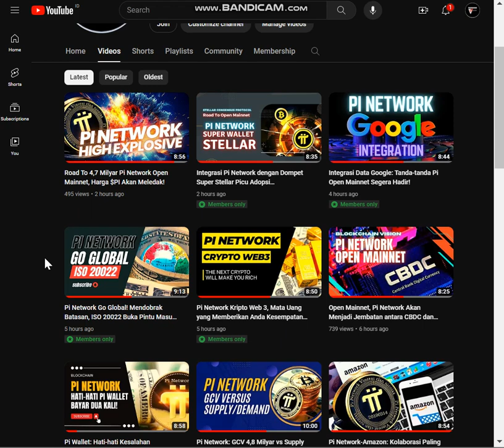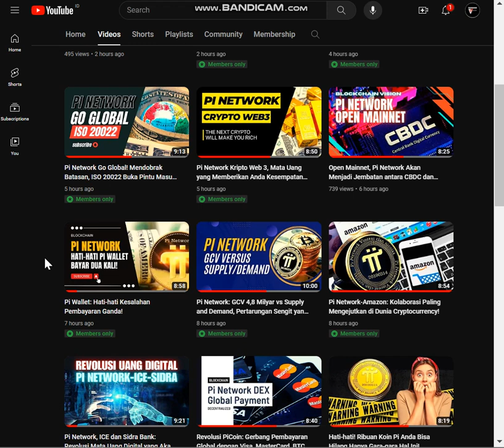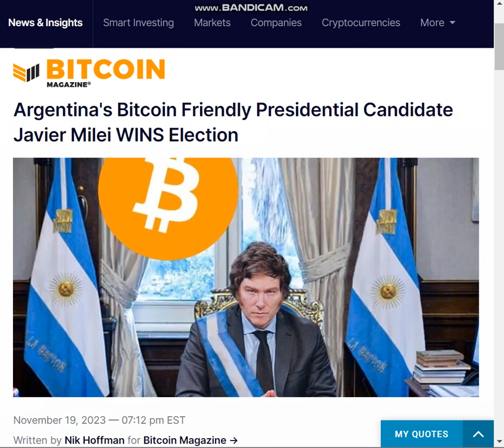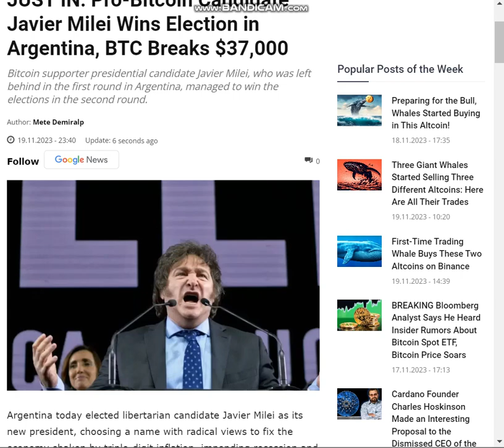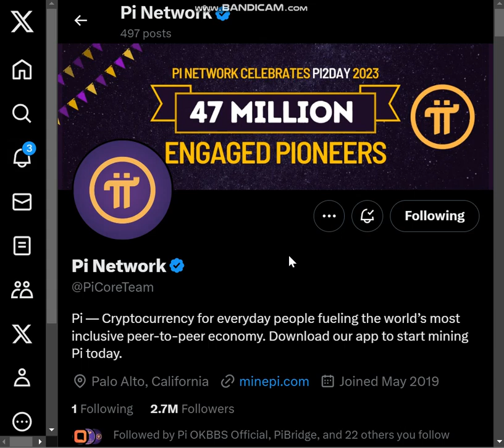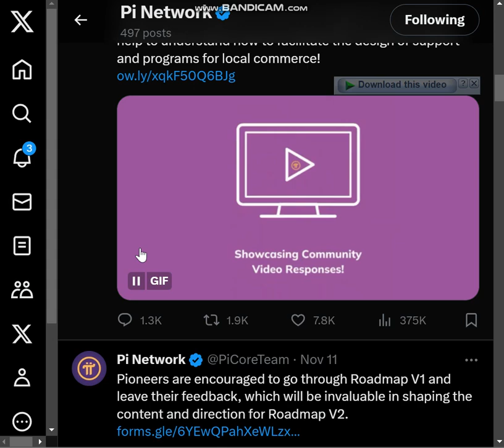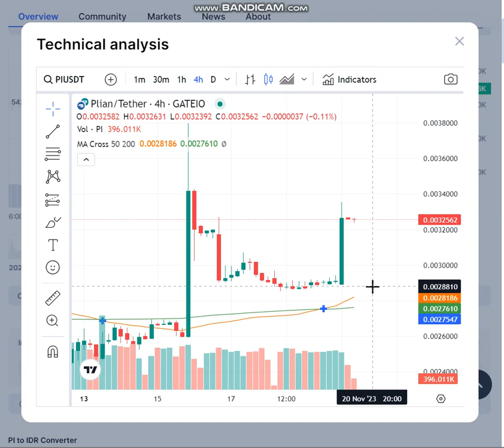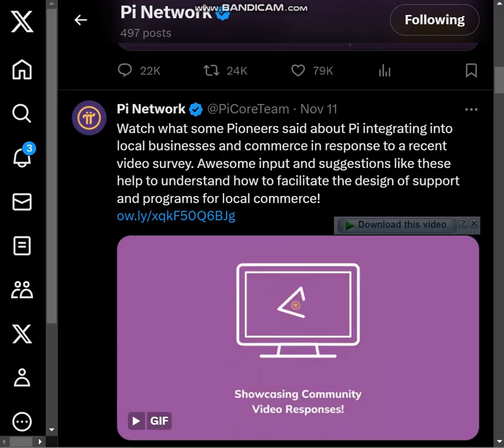HOT NEWS! Presiden Baru Pro-Bitcoin, Apa Implikasinya Bagi Pi Network?